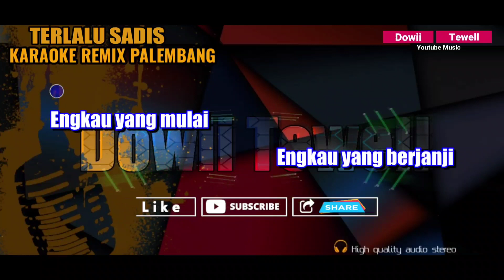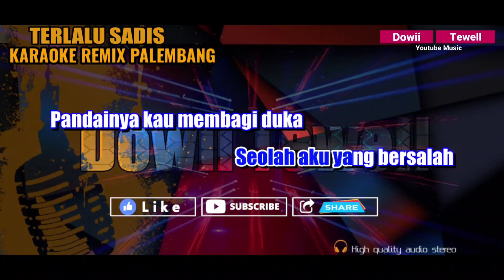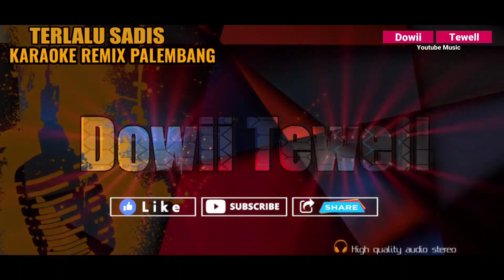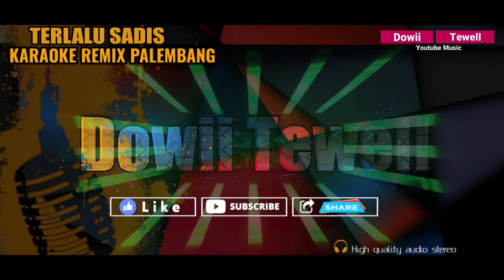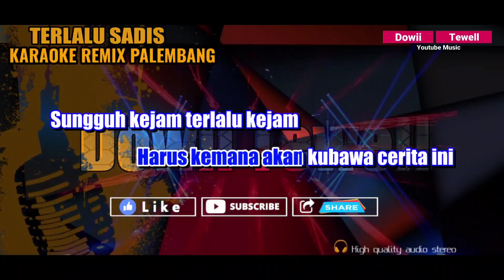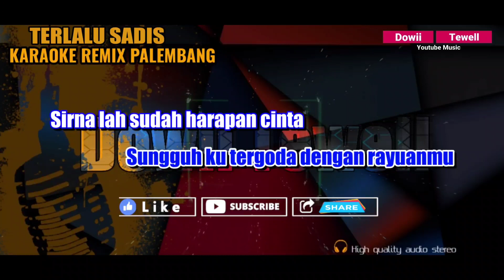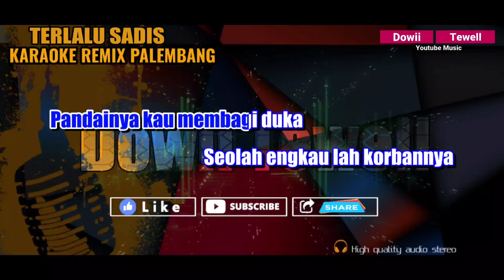DJ GERHANA DALAM CINTA || KARAOKE TERLALU SADIS REMIX PALEMBANG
Video : DT Record
Editor : Feri-Dhiyeng DT Record